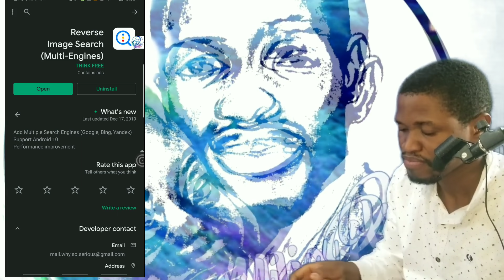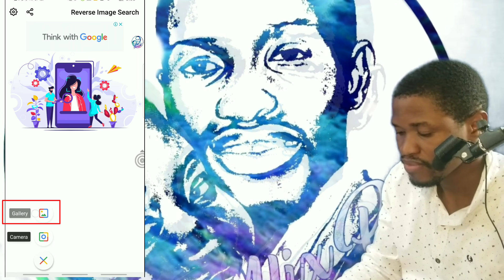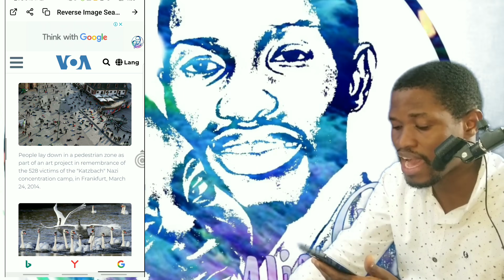Vérifier l’authenticité d'une image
Mais, ces images sont-ils authentiques ou ne sont-ils que de simples buzz ?
Regarde cette vidéo jusqu’à la fin et tu sauras comment vérifier l’authenticité de ces images.